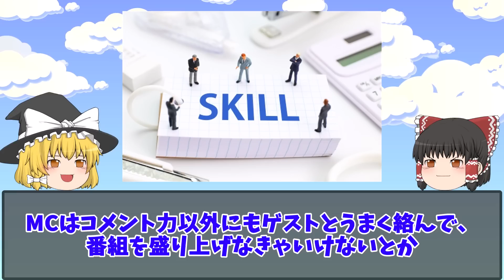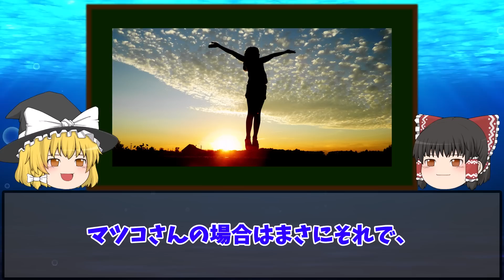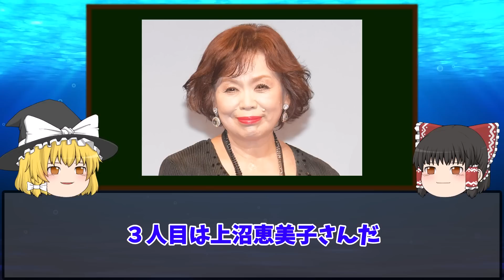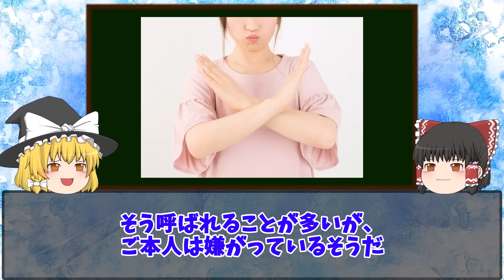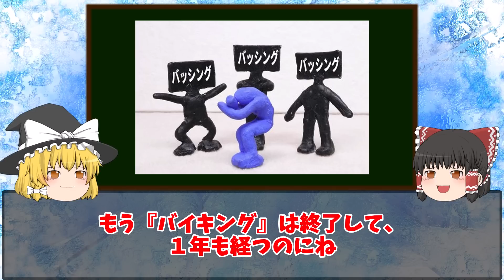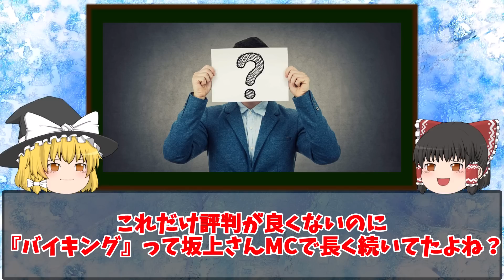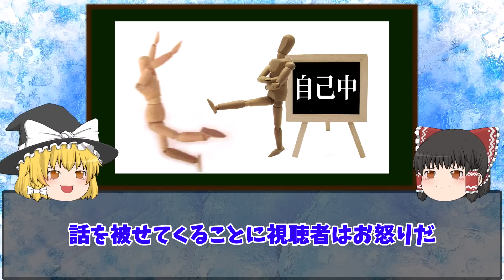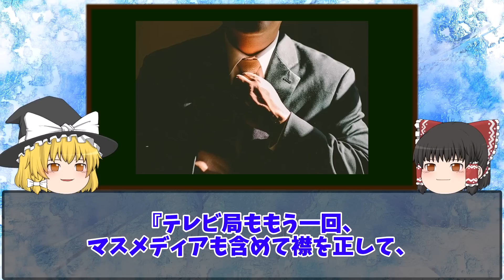【ゆっくり解説】なぜか鼻につく...嫌われている司会者４選をゆっくり解説